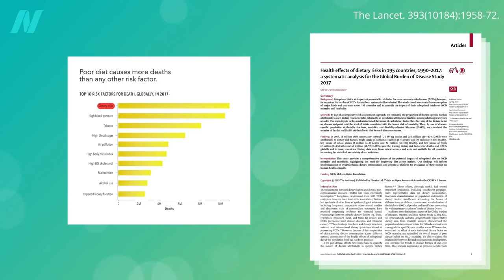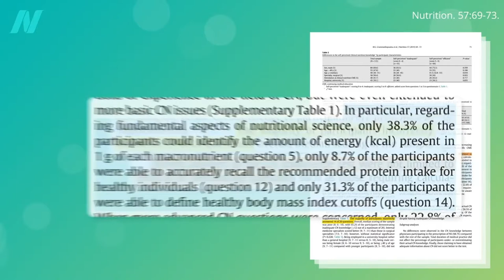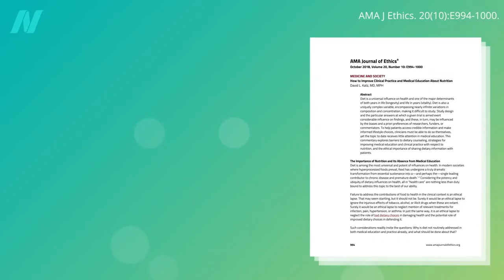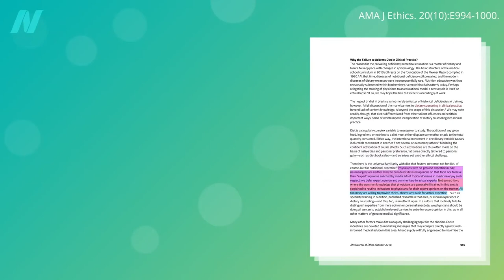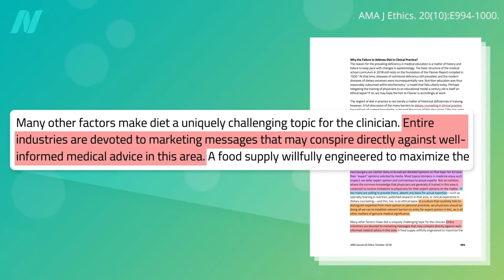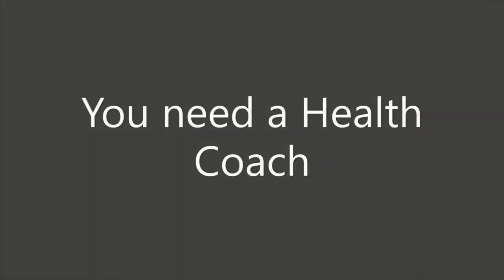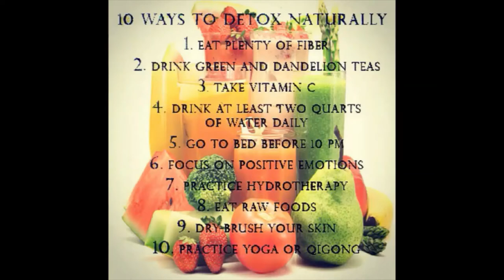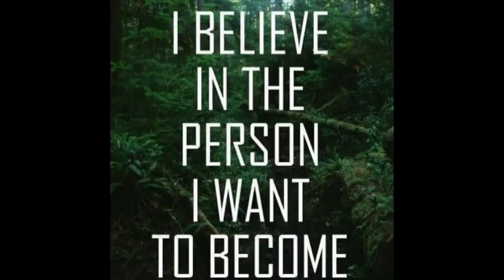How much do Doctors know about nutrition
Doctors and nutrition - General information on health, fitness and nutrition.